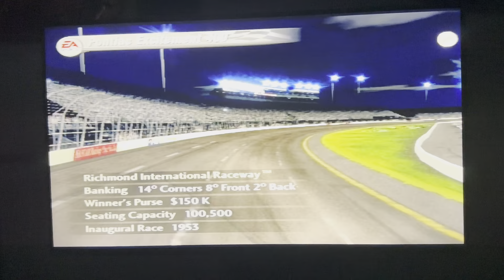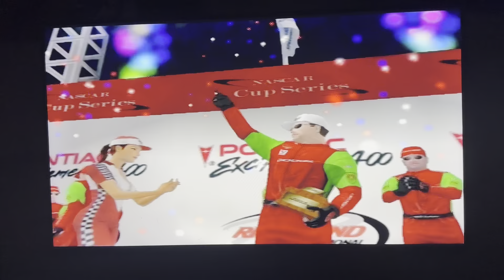Nascar Thunder 2003 (PS2) Jeremy Mayfield at Pontiac Excitement 400